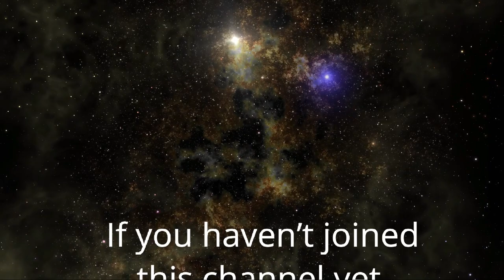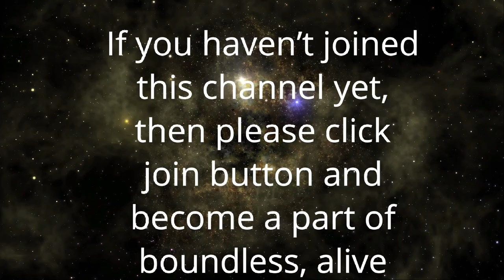संतों का शासन और अनुशासन | Anant Sri